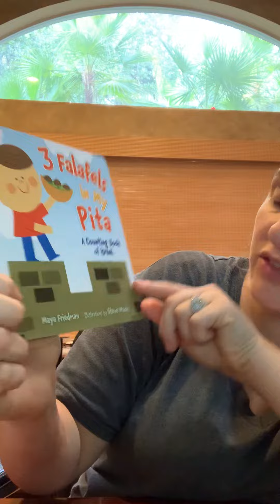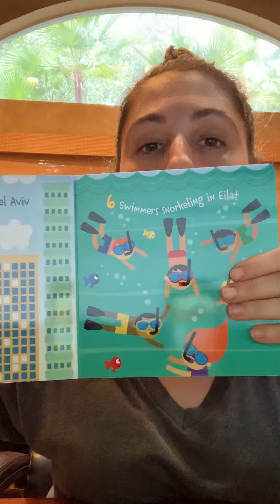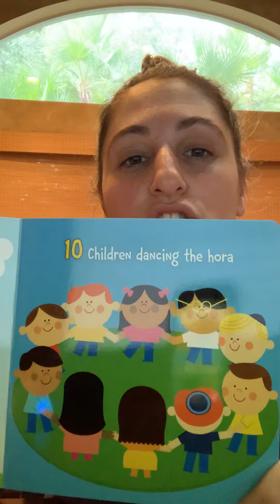3 falafels in my pita